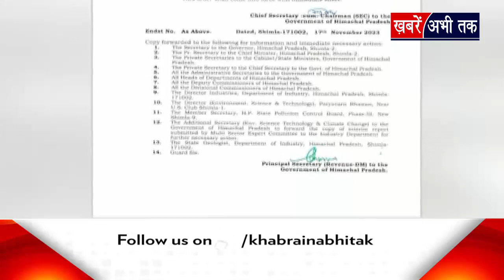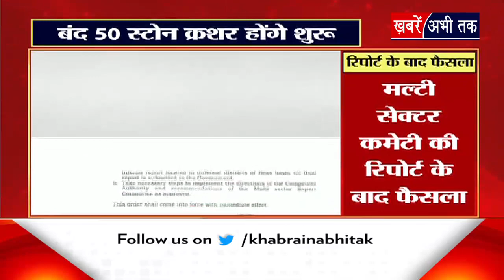Himachal: 50 स्टोन क्रशर होंगे फिर से शुरु, मुख्य सचिव ने जारी किए आदेश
Himachal:  50 स्टोन क्रशर होंगे फिर से शुरु
मुख्य सचिव ने जारी किए आदेश, मल्टी सेक्टर कमेटी की रिपोर्ट के बाद लिया फैसला